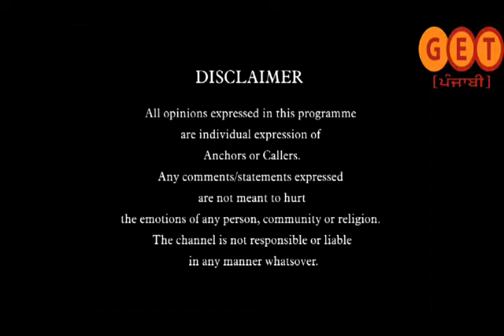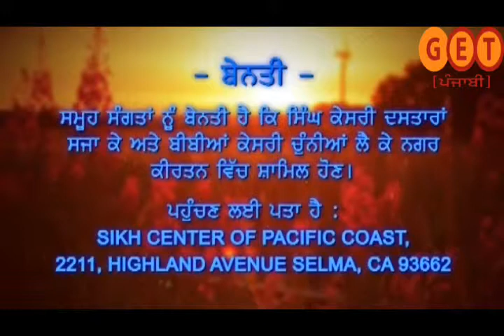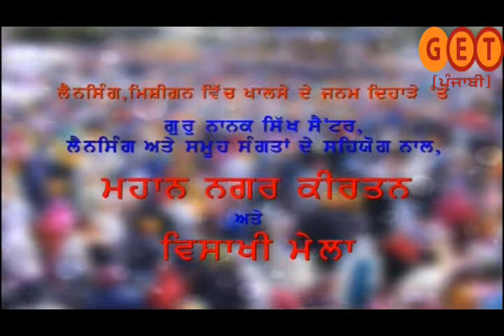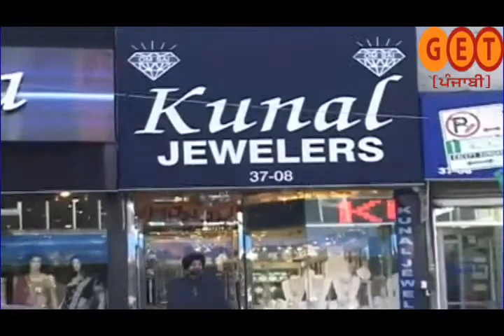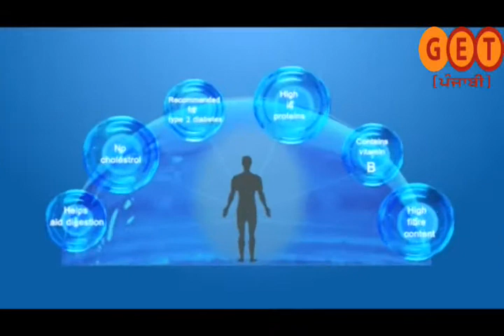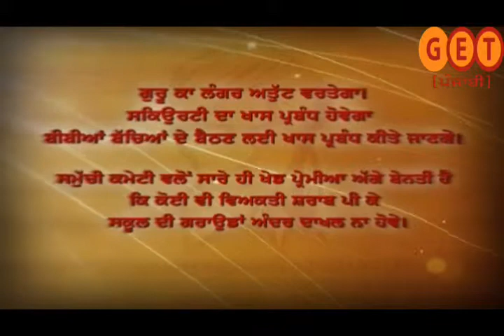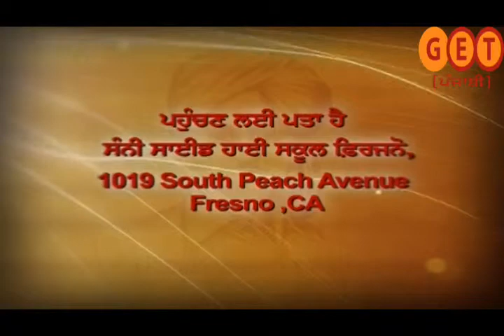Sanjh Dilan Di 27th March with Sherry Dutta